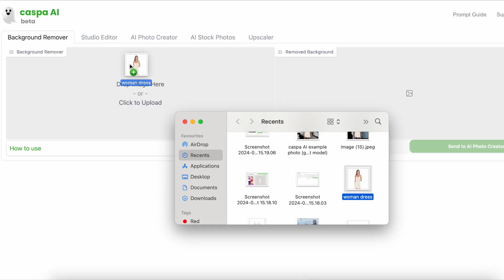Edit Existing Photos with AI for Marketing | Caspa AI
caspa AI helps you create unique, product focused images using generative artificial intelligence, in minutes.

You can create photorealistic AI human models, infographics, remove backgrounds, text to image stock photos and upscale and enhance images up to 4kx4k.

AI product photos can be used commercially for in multiple ways, a few include:
- Product lifestyle photos to sell products on Amazon, Etsy, Ebay and more
- A/B testing AI human models to match different customer demographics
- Creating multiple assets for marketing purposes
- Moodboarding ideas for photoshoots

Edit Existing Photos with AI for Marketing | Caspa AI | this video shows you how to create images with a variety of AI human models using generative AI on caspa.ai

AI human models | AI product photography | best AI tools for eCommerce | how to create product images using AI